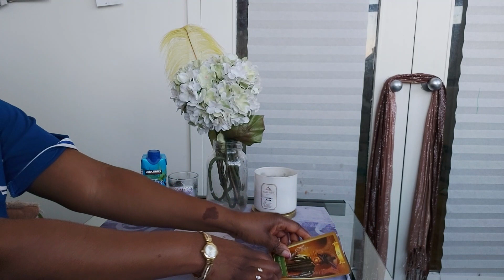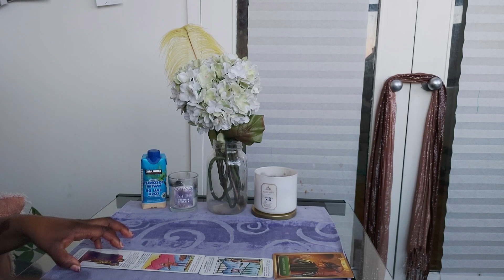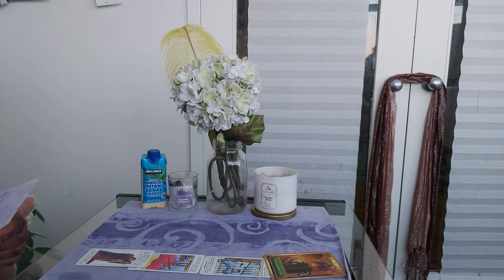Aquarius-SOMEONE HAS LEARNED THEIR LESSON & SOMEONE HAS NOT!